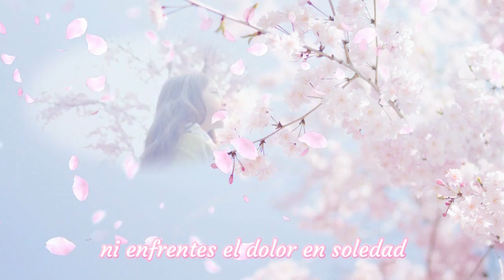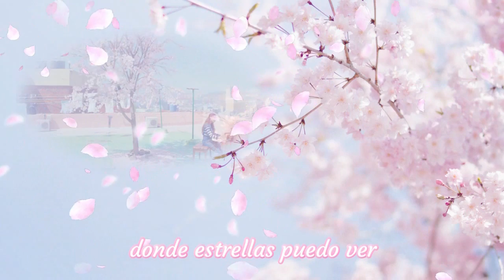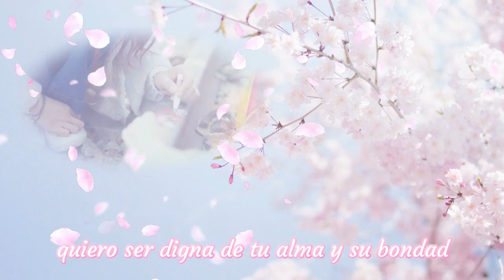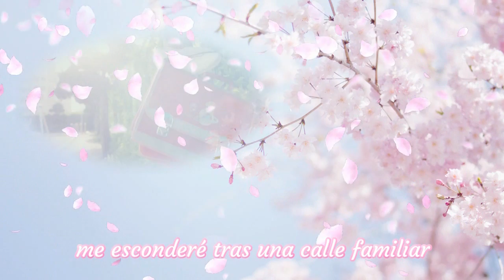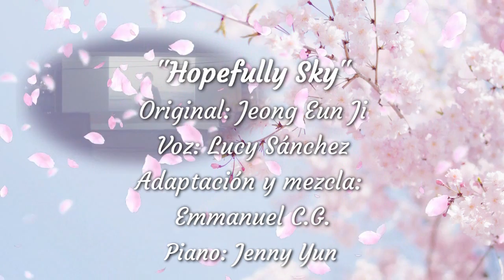~ Hopefully Sky ~ Spanish Cover *Piano*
¡Feliz inicio de semana a todos! Hoy ha sido un día poquito inusual aquí en mi ciudad, amaneció preciosamente fresco y con viento rico así como si estuviéramos en plena primavera (¡hola alergia!); además ando de buenas porque el fin de semana sin querer queriendo me aventé un maratón de mis películas de la infancia favoritas, lo que me trae a la temática de esta canción con la que Eunji realizó su debut como solista hace unos años y cuya letra también escribió haciendo alusión a su padre que trabajaba lejos, a la ciudad donde creció y a sus recuerdos de la niñez. Es un tema bastante nostálgico que en un inicio intenté adaptar sin mucho éxito, por lo que recurrí al único que le podría hacer justicia: ¡Emmanuel! Y vaya que no me equivoqué, ¡le quedó preciosísima! ¿No creen?

Ya les había comentado en otros videos y en la fanpage que me la he pasado en modo nostálgica; tantas cosas que ahorita apreciamos y valoramos mil veces más que antes. Les digo que es de las cosas buenas que nos ha traído esta pandemia: El poder valorar momentos, a la familia, a los amigos, las risas, los abrazos, la convivencia, la salud, el trabajo, etc. Pero así como dice la canción, "¡no decaigas!", vayamos un día a la vez y miremos el futuro con la "esperanza" de que esto pasará y seremos mucho mejores. Seamos mejores cada día por nosotros y por quienes queremos.

Arigato Emma kun por tu maravillosa letra y edición; igual a ustedes por escuchar, comentar y compartir. Esperamos que les guste aunque, sin afán de sonar pretenciosa, estoy segurísima de que así será :) Les recomiendo igual visitar la fanpage para encontrar la letra y mp3 con la versión original del instrumental.